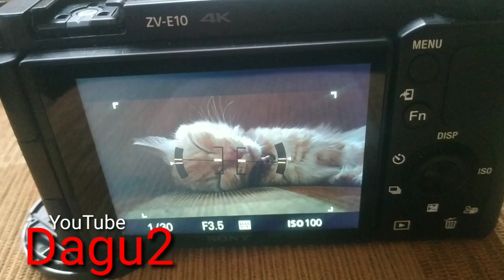Belajar Motret Model Ga Pake Baju - Kucing @pusmeom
Belajar Motret Kucing @pusmeom
Ndiwug nama kucing betina oren ini, untuk kedua kalinya motret kucing ini, jika sebelumnya di kebun , kali ini si kucing di sofa
Cats are popular pets all over the world. Besides being loyal companions, cats are also interesting subjects for photography. Learning to take photos of cats can be a fun and enjoyable activity, but photographing cats also poses its own challenges. In this article, we will discuss cats as photography subjects, basic techniques for photographing cats, and tips for producing beautiful cat photos.

Cats as Photography Subjects

Cats are interesting photography subjects because they have unique characteristics that other pets do not have. With their agile movements and cute expressions, cats can provide interesting perspectives in a photo. Cats also have different characteristics from one another. There are fat cats, thin cats, cats with thick fur, and so on. Cats also have a variety of fur colors, ranging from white, black, orange, gray, and others. All of these make cats an interesting and challenging photography subject.

Basic Techniques for Photographing Cats

Before photographing cats, there are several basic techniques that need to be understood. Here are some basic techniques for photographing cats:

1.Use the Right Lens
Choosing the right lens is crucial in photographing cats. The right lens will help you produce sharp and detailed photos. If you want to photograph cats outdoors, a telephoto lens with a range of 70-200mm can be a good choice. However, if you want to photograph cats indoors, a prime lens with f/1.8 or f/2.8 can be a good choice.

2. Focus on the Cat's Eyes
The cat's eyes are the most prominent and beautiful part of the body to capture in a photo. Therefore, always focus the camera on the cat's eyes when photographing. This will help you produce sharp and detailed photos.

3. Use the Right ISO Setting
Cats often move quickly, so you need a high shutter speed to take sharp photos. This can be achieved by using a high ISO setting. However, make sure to use the appropriate ISO setting so as not to produce photos that are too noisy.

4. Find the Right Angle
The angle of shooting is also very important in photographing cats. Try to take photos from interesting and uncommon angles. For example, you can try taking photos of cats from a lower angle to make them look cuter or from a side angle to make them look more dramatic.
5. Use the Right Lighting
Lighting is also very important in photographing cats. Try to use natural lighting, such as sunlight.
6. Provide treats or toys during the photo shoot to help direct the cat's attention.
7. Choose a comfortable location for the cat's photo shoot.